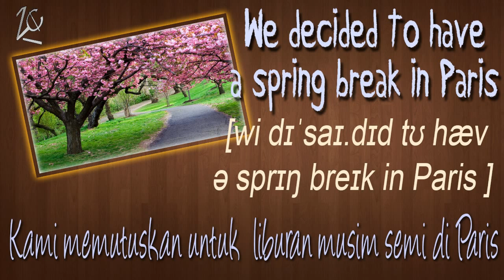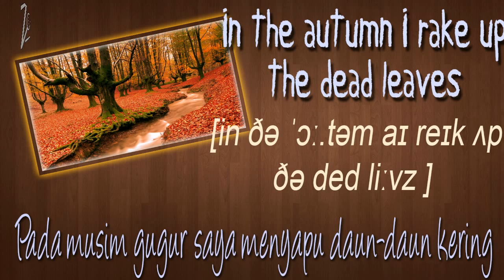Nama Musim Bahasa Inggris ( Seasons of the Year )